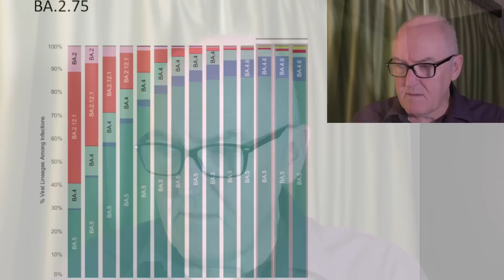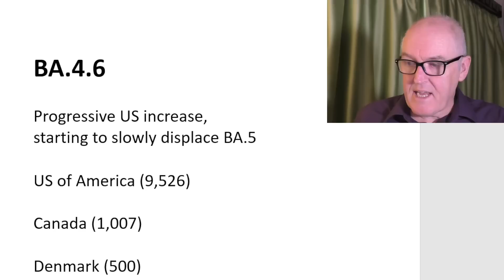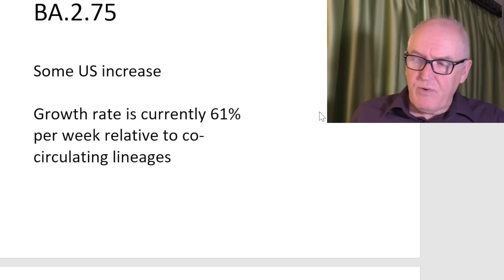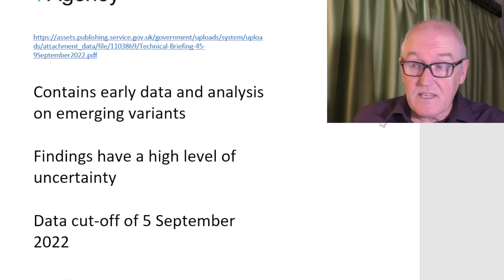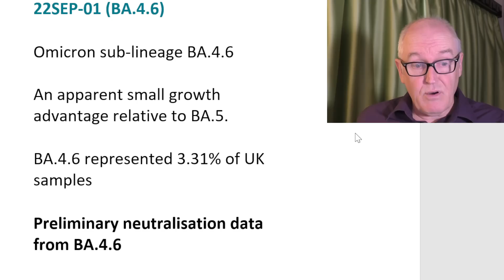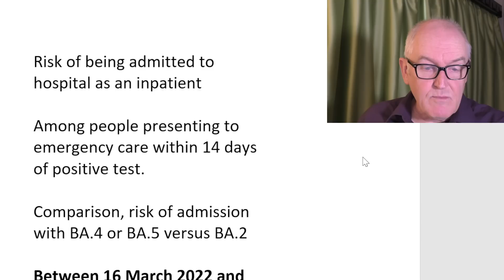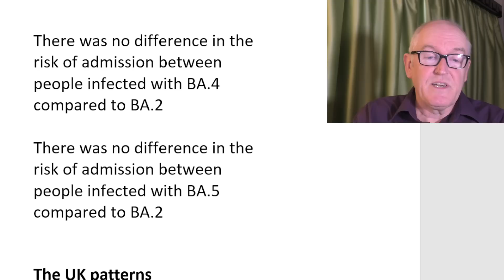Pandemic good news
CDC variant report

Some increase in BA.4.6 and BA.2.75

BA.4.6

Progressive US increase, starting to slowly displace BA.5

US of America (9,526)

Canada (1,007)

Denmark (500)

France (400)

Australia (288)

Germany (248)

Chile (242)

BA.2.75

Some US increase

Growth rate is currently 61% per week relative to co-circulating lineages

Current US nowcast

BA.5  84.8% (UK, 87.2%)

BA.4.6   10.3% (UK, 3.3)

BA.4   1.8%

BF.7   1.7%

BA.2.75 1.3% (UK, 1.6%)

BA.2  0% (UK, 0.5%)

BA.1s  0%

Delta  0%

Others 0% (UK, 2.4%)

XE 0%

UK, technical briefing 45

(September 2022)

Contains early data and analysis on emerging variants

Findings have a high level of uncertainty

Data cut-off of 5 September 2022

BA.5

BA.5 is the predominant circulating variant in the United Kingdom

Newly designated variant – V-22SEP-01 (BA.4.6)

Omicron sub-lineage BA.4.6

An apparent small growth advantage relative to BA.5.

BA.4.6 represented 3.31% of UK samples

Preliminary neutralisation data from BA.4.6

Expect some immune escape from BA.4 or BA.5 antibodies

There is NO increased risk of hospital admission after BA.4 or BA.5 infection compared to BA.2 infection.

Expect some immune escape triple dosed recipients of the Pfizer BNT162b2 vaccine.

V-22JUL-01 (BA.2.75)

As of 6 September 2022

BA.2.75 in the UK, 1.6%

Does seem to have growth advantage over co-circulating lineages of,

61% per week

Two sub-lineages of BA.2.75 (BA.2.75.1 and BA.2.75.2) are currently being assessed

BA.4/BA.5 Severity

A case-control study

Risk of being admitted to hospital as an inpatient

Among people presenting to emergency care within 14 days of positive test.

Comparison, risk of admission with BA.4 or BA.5 versus BA.2

Between 16 March 2022 and 23 August 2022

BA.4  n = 2,530

BA.5  n = 12,026

BA.2  n = 17,022

Adjusted for age, sex, vaccination status, week of test, 2 days of extreme heat

There was no difference in the risk of admission between people infected with BA.4 compared to BA.2

There was no difference in the risk of admission between people infected with BA.5 compared to BA.2